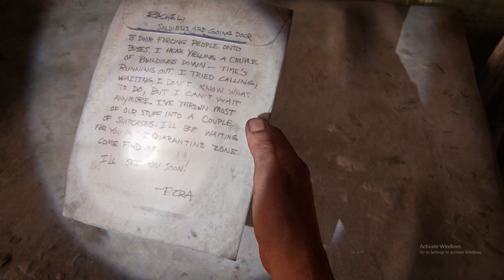The Last of Us Part 1 Playthrough (No Commentary) - Part 3!